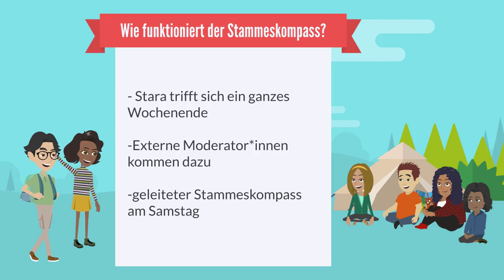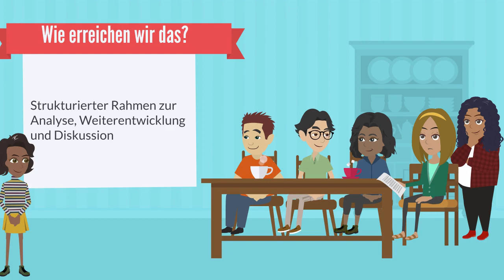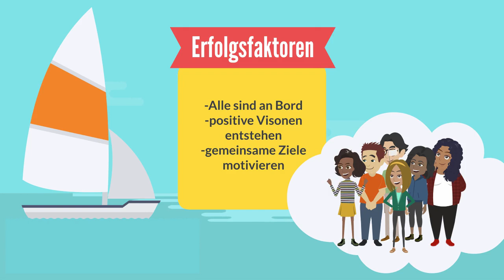Was ist eigentlich der Stammeskompass?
Der Stammeskompass ist eine Methode, um euren Stamm auf Kurs zu bringen. Erfahrt mehr in diesem Video! Bei Interesse könnt ihr euch bei eurem Landesverband melden und einen Termin vereinbaren.